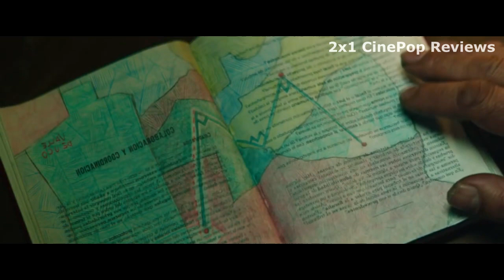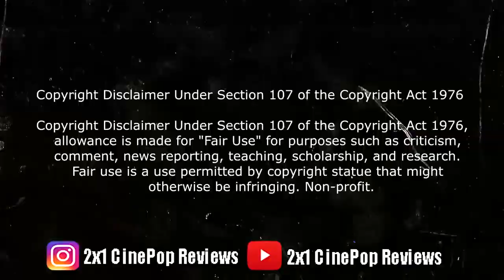Monstruo se come VIVAS a Mujeres - Muere, Monstruo, Muere (Murder Me, Monster) RESUMEN película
Resumen de la película Muere, Monstruo, Muere
Un oficial de policía rural investiga el extraño caso del cuerpo de una mujer sin cabeza. El principal sospechoso atribuye el crimen a la aparición de un monstruo legendario.